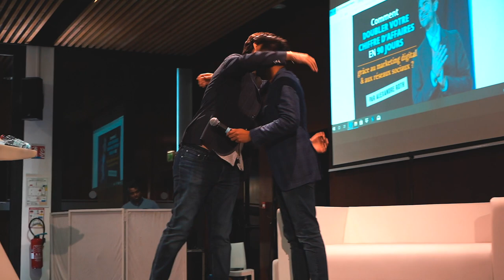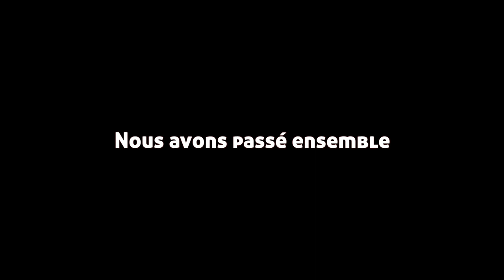Résumé Congrès des Entrepreneurs Péi 2019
1er et 2 juin 2019 s'est déroulé la 2ème édition du Congrès des Entrepreneurs Péi
2 jours de formations, de networking, de stratégies pour aider les réunionnais entrepreneurs ou non à développer leurs activités.
Vous voulez nous rejoindre pour l'année prochaine ?